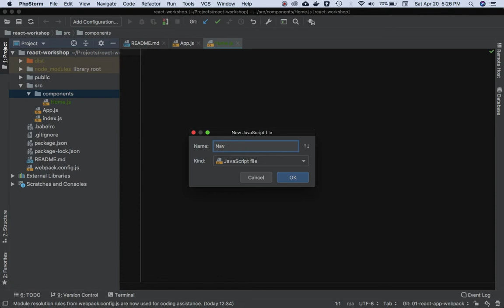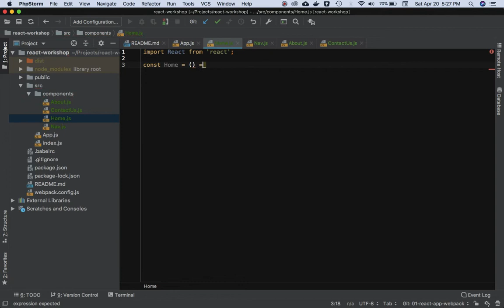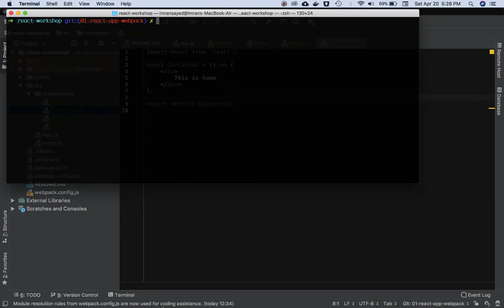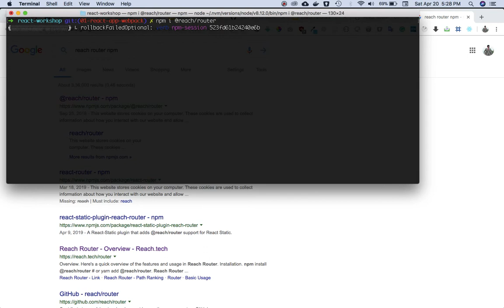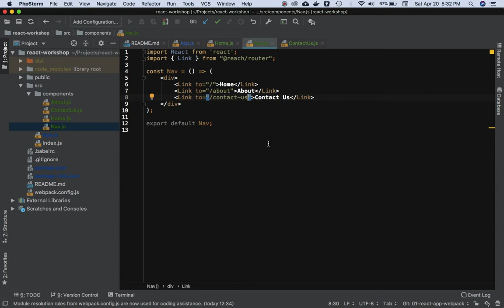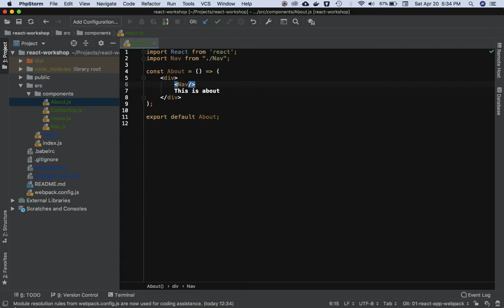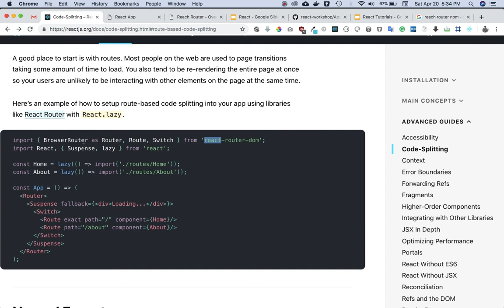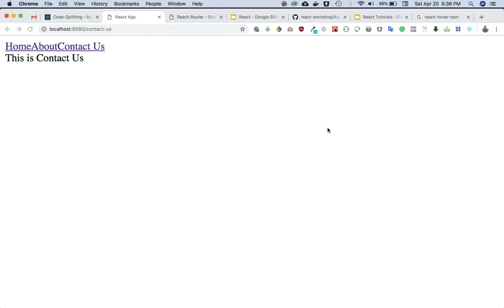#7 Routes in React | Reach Router | React Tutorial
Routes in React | Reach Router | React Tutorial

Social Links